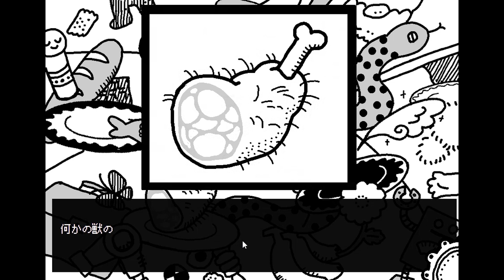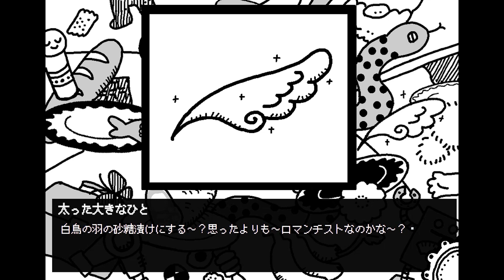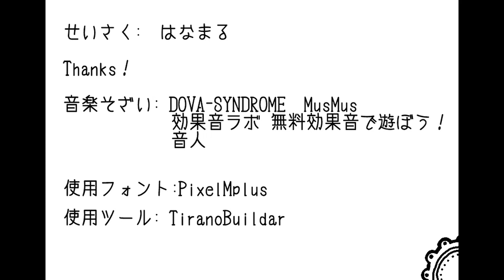僕が誰だか分かりますか？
誰もが通った道。
まっしろの部屋 実況プレイ